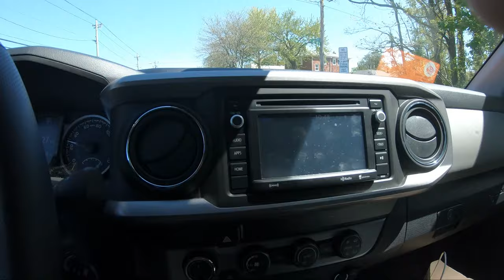Episode 2- YOU WONT BELIEVE THE DAY WE HAD- Sore thumb Camp/Cook/Chill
Check out Episode 1 @TLoGreen